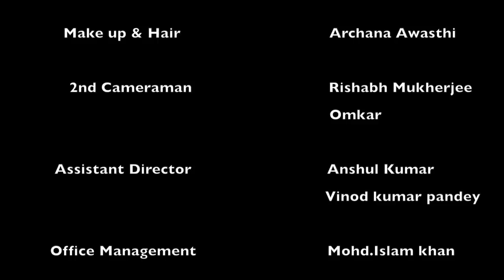Stranger At My Door | A Wife Story - Short Film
They say, everything is fair when it comes to money, But sometimes money is the game & life makes it's own rules, how this guy faced her cheating wife and reveal to the world.